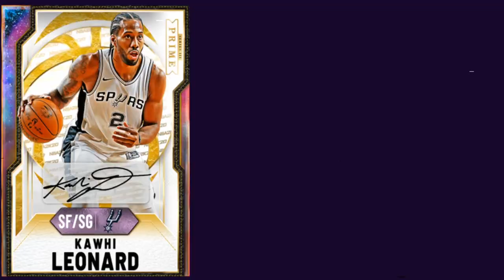INSANE MARKET CRASH! SNIPE FILTERS AND MT METHODS! DO THIS RIGHT NOW TO MAKE MILLIONS!